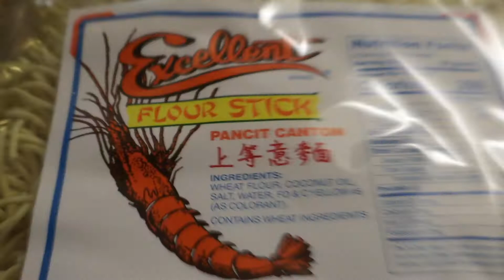Pancit Canton || Cooking with Chef Boying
On this episode of Cooking with Chef Boying, I've decided to continue my pancit adventures by making Pancit Canton. Note that in the video, I used two different soy sauces (toyo). I used regular and dark soy sauce. The dark soy sauce has a deeper and richer flavor that adds more depth to the pancit, otherwise it would end up being quite bland despite the addition of chicken bouillon and other seasonings. I like to make sure that I'm creating three dimensional flavors so that each bite is met with a sensorial culinary experience. Hope you guys enjoy this video!

Let's Rock and Cook!!! 🎸 👨‍🍳 ~Boying